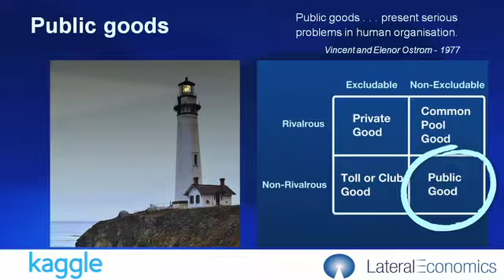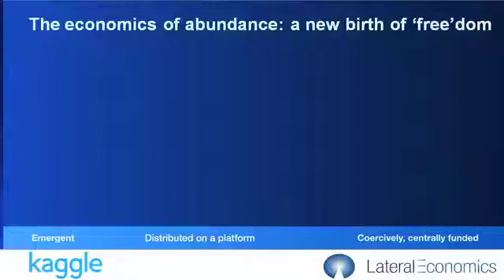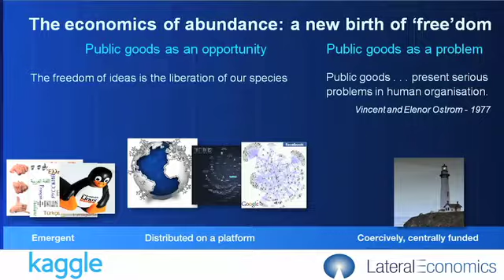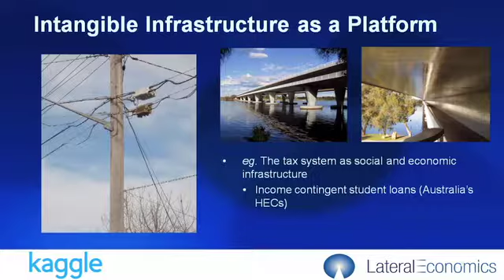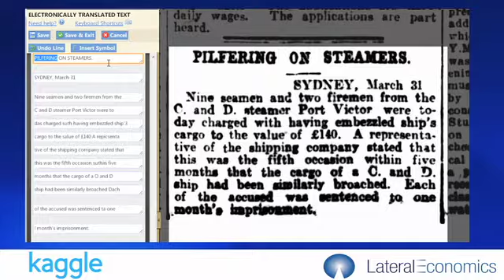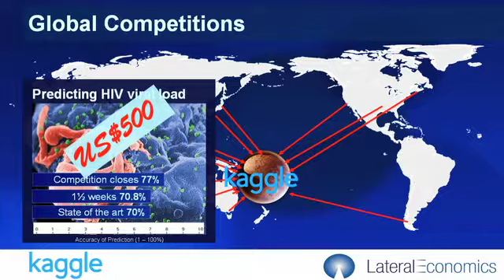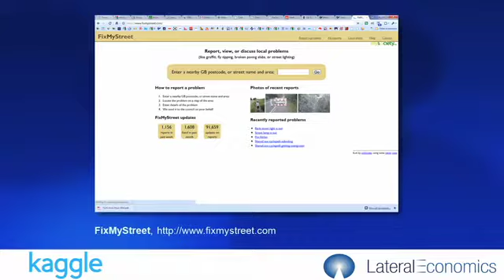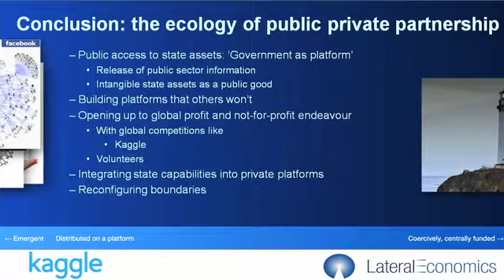Gov 2.0 Summit 2010: Nicholas Gruen, "Redefining Public/Private Partnerships"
Nicholas Gruen (Government 2.0 Taskforce, Australia),
"Redefining Public/Private Partnerships"